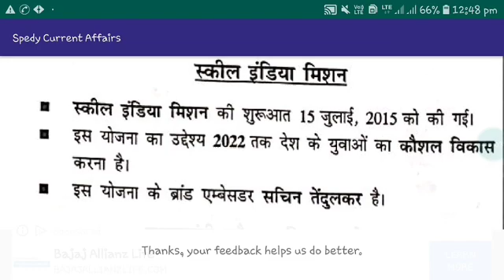स्किल इंडिया मिशन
Best audio